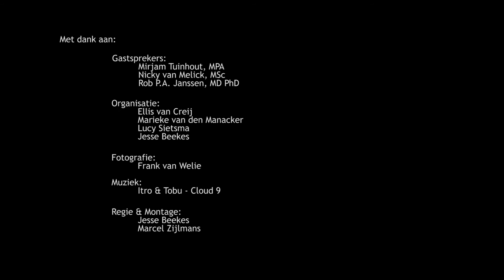Aftermovie Refereeravond Voorste Kruisband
Het “Fontys Centre of Health and Movement’ (FC H&M) in oprichting, onderdeel van Fontys Paramedische Hogeschool (FPH), heeft op 23 mei 2017 de eerste refereeravond voor werkveld professionals gepresenteerd met als thema de voorste kruisband van de knie.
Dr. R.P.A. Jansen, orthopedisch chirurg van het Máxima Medisch Centrum lichtte zijn promotieonderzoek toe.
Nicky van Melick, Sportfysiotherapeut, promovendus en auteur van de richtlijn voorste kruisband revalidatie lichtte haar onderzoek toe waarin met name de “Return to play” criteria werden belicht.
Mirjam Tuinhout, MPA, Podotherapeut en docent FPH. Zij toonde de relatie aan tussen voetstand en een valgusstand van de knie.
Daarna gingen de 150 bezoekers, bestaande uit podotherapeuten en fysiotherapeuten, naar het Explorelab. Hier konden zij verschillende workshops bezoeken.